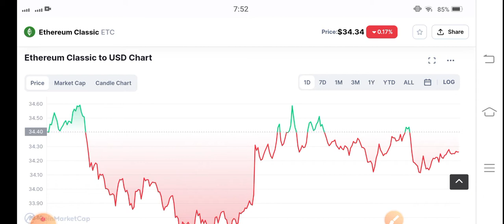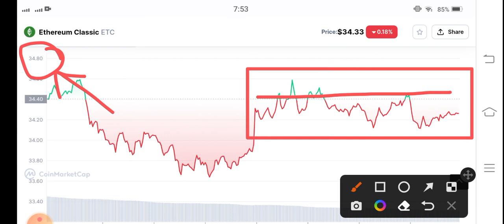Ethereum Urgent Alert! ETC Coin Price Prediction! ETC Today News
Queries Solved:
1.  today target
2.  price today
3.  price prediction
4.  token today target